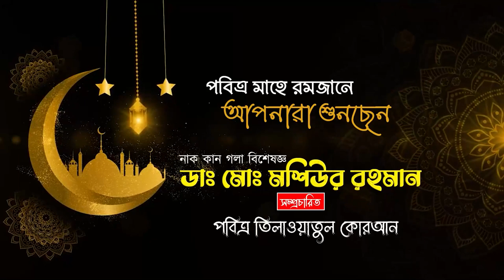রেডিওর সুরে কোরআন তিলাওয়াত | Quran Tilawat | Rashed Rahman